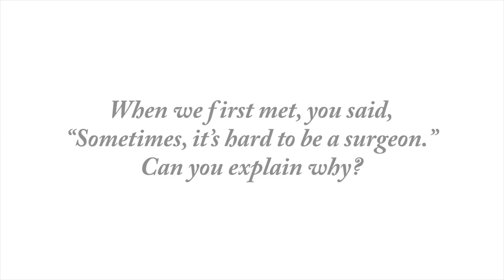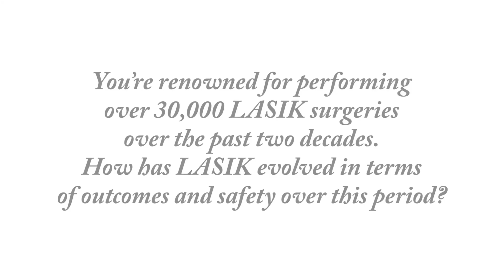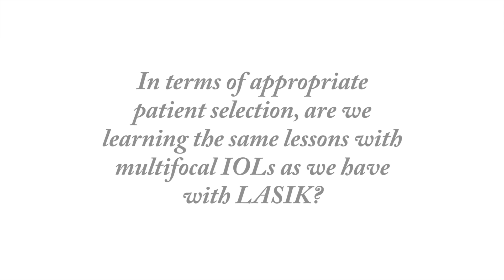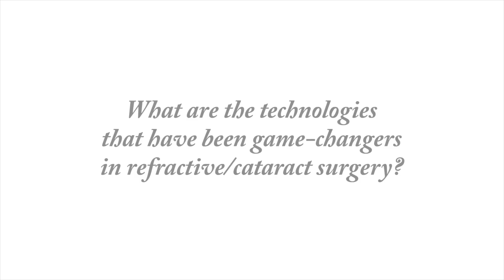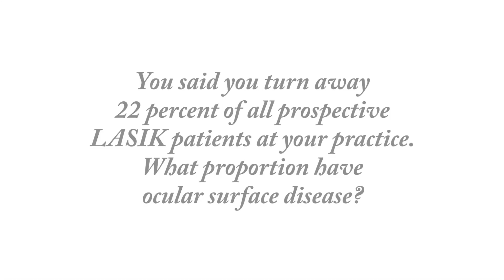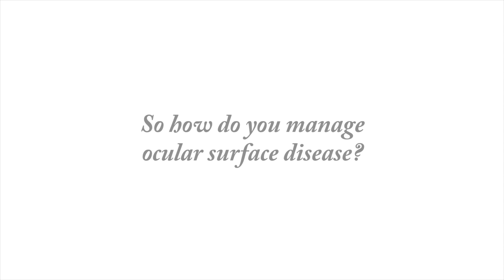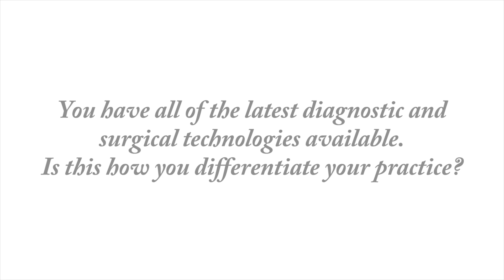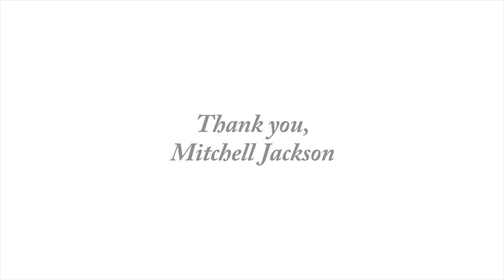In Conversation With… Mitch Jackson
When we met with Mitch Jackson who runs a private practice in Chicago in the Presidential Suite of the Hesperia Tower Hotel in Barcelona, Spain, our conversation saw us discussing why he finds it harder to be a surgeon today than when he started out 27 years ago. He speaks of the lessons that he has learned in the more than 30,000 LASIK surgeries that he has performed, how outcomes have changed, what his main reasons are for turning away 22 percent of potential patients, the impact of ocular surface disease and the potential of SMILE. Having been involved in more than 30 clinical trials, he discusses the highs and lows and talks of his frustrations with regulations, which sometimes restrict surgeons from using the technology that they believe will result in the best outcome for the patient.